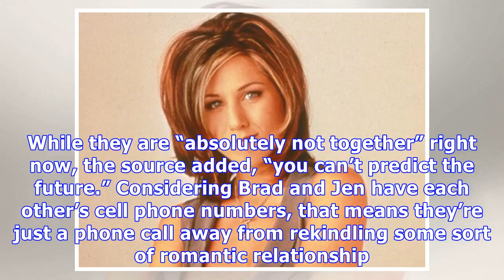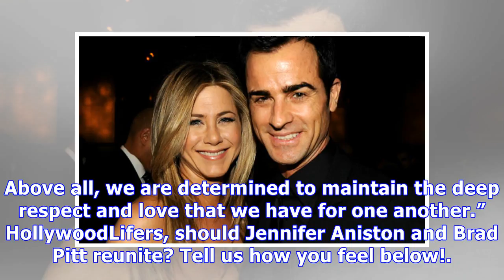Jennifer Aniston & Brad Pitt ‘Have Each Other’s Cell Phone Numbers’: Will They Reunite?